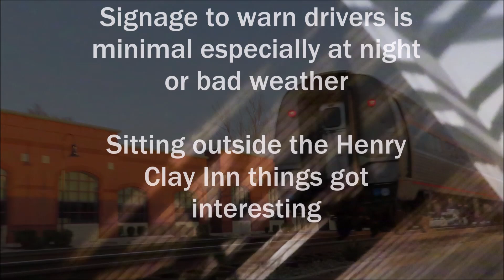Car on tracks train arrives Ashland ,VA (LIVE)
Eye witness Ashland Virginia USA car stuck on tracks-not from "virtual railfan"  youtube streaming web cam. Jersey johnnie full video available